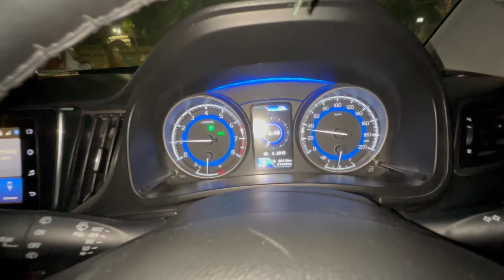Finally Loudest Baleno बना दी वो भी Company Fitted speaker 🔊 ke sath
SUNNY CAR SEAT COVER

contract
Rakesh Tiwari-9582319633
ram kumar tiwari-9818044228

15/10158, sunder plaza, abdul aziz road, karol bagh, new delhi-110005

Hiiii,
My name is MAYANK DESHWAL
THIS VIDEO TAKES A REVIEW OF
for on-road price watch the video till the end